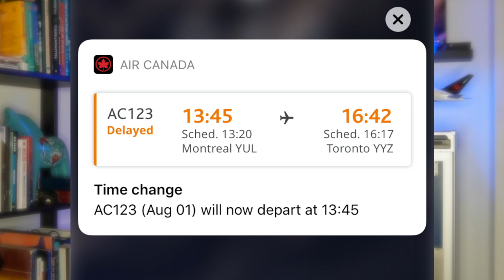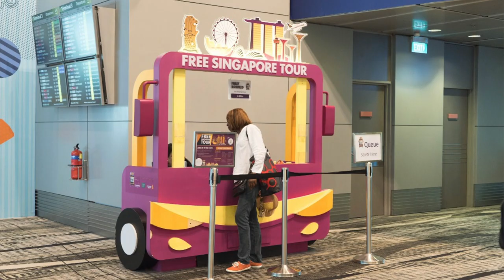RETARD DE VOL? COMMENT S'OCCUPER | Victor Voyage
En période d'affluence, il se peut que certains vols soient retardés de plusieurs heures. Que faire quand on s'ennuie dans un aéroport?

Partagez vos trouvailles dans les aéroports du monde. Si il y en a assez, je les mettrai sur mon site web victor voyage.com

Time code:
0:00 Intro
0:58 Rester joignable
1:41 La couverture des assurances voyages
2:13 Marchez et explorez
4:02 Vous êtes dans un centre d'achat
5:11 Musées et expo
5:32 Regarder les gens
6:27 Regardez les avions arriver/partir
7:46 Faites des paris sur les retard
8:25 Visitez la ville
9:14 Partez demain?
10:24 Faites un journal de votre retard
11:17 Coiffeur, gym, massage
12:13 Découvrez des nouvelles saveurs
12:49 Accédez au salons